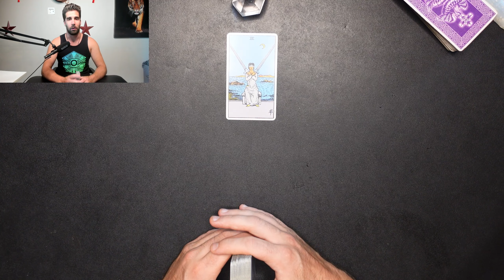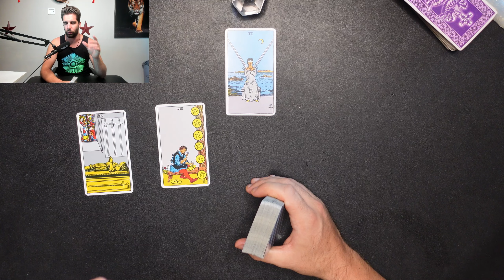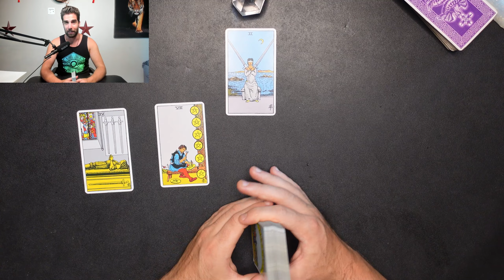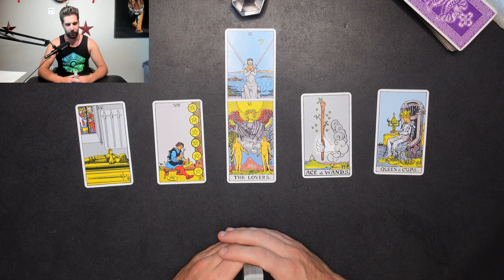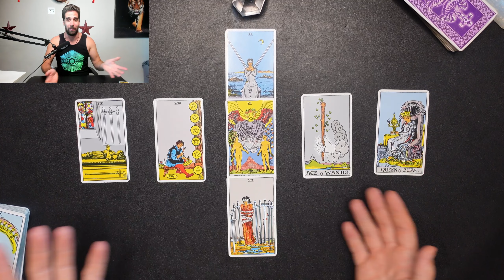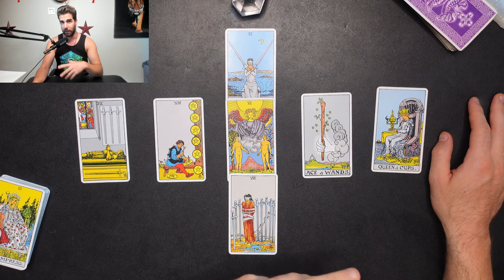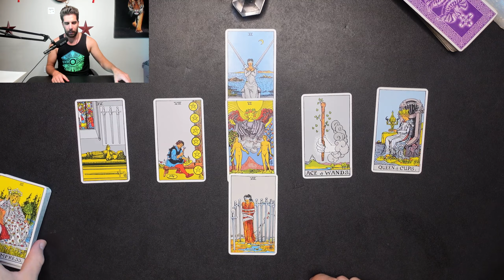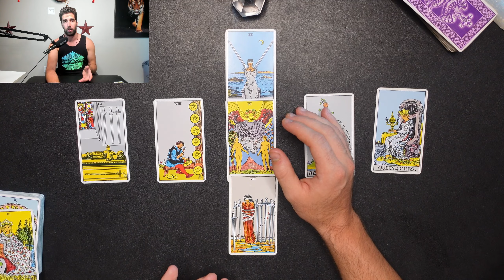CAPRICORN - "DESTINED FOR DIVINE PARTNERSHIP!" June 12-19 2021 (Twin Flame) Love Tarot Card Reading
Hi Capricorn! This is your June 12th-19th WEEKLY 2021 Tarot Card Reading for your Twin Flame, Soulmate, or Love Connection and also to empower you for your greatest good in Love and Life. I hope you enjoy!

NOW STREAMING ON TWITCH! Come join me on Epic Virtual Adventures and see me at my nerdiest

If you'd like to follow my podcast and get the audio version of future episodes of amazing interviews with new guests (Lots more coming soon!) then be sure to follow/subscribe to my podcast here: